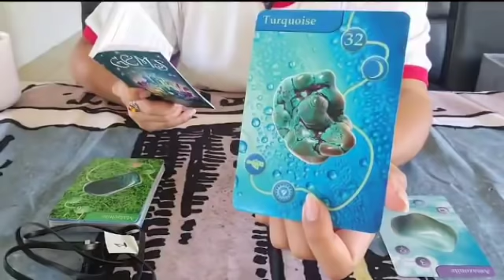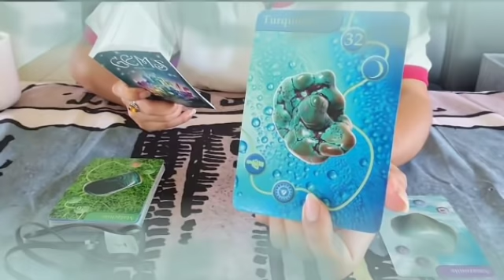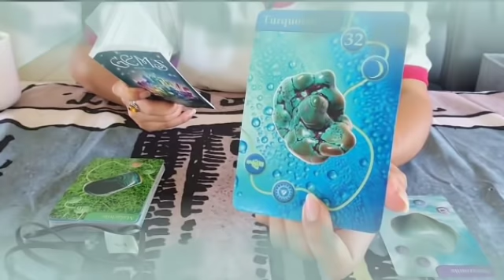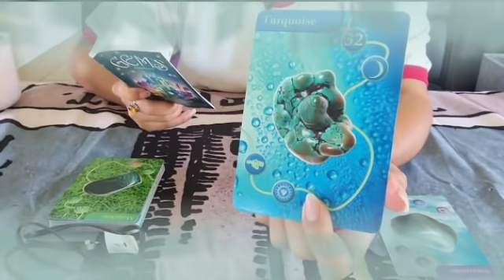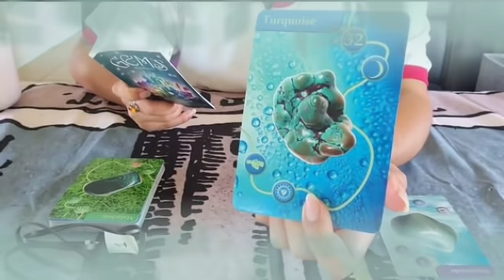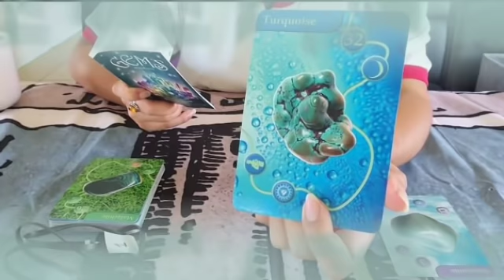تاروت برج الدلو من 12 إلى 22 يناير 2022 // خبر كالصاعقة سوف يتوقف قلبك😱بسبب هو هذا الشخص أناني🤯